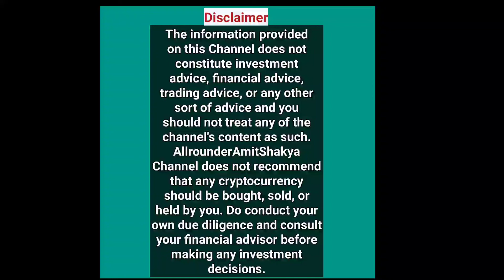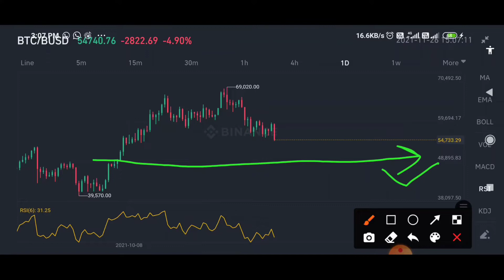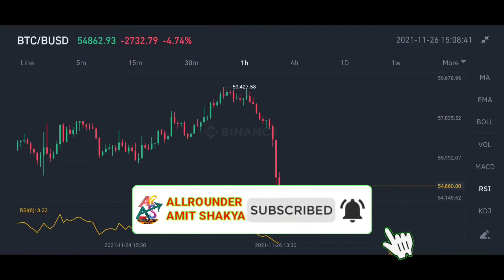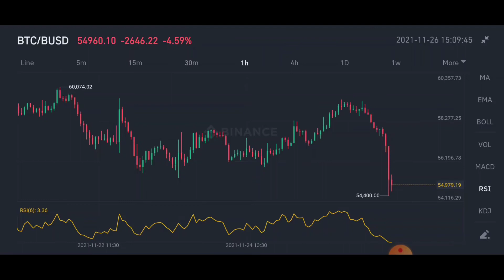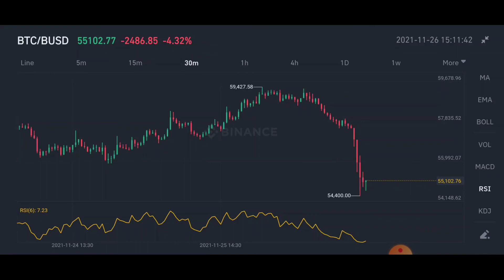Bitcoin Price Urgent Update | Crypto market Today Update | Crypto Market Going dwon/Up Today Update